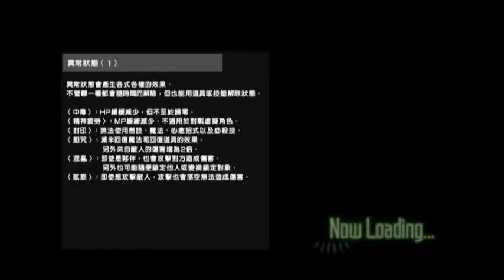【PS4】刀劍神域VS加速世界．千年的黃昏中文版．02啃蝕天空的焦躁-10